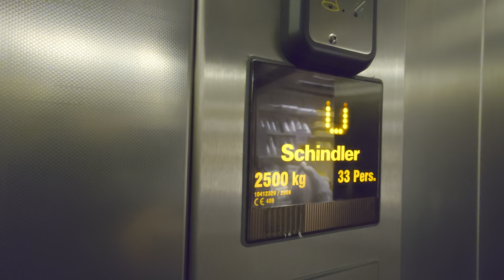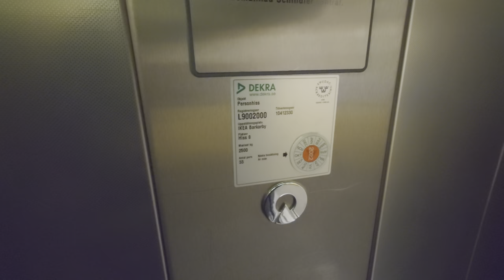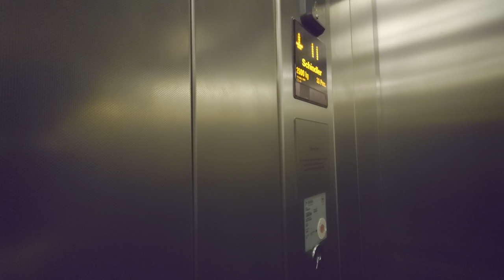2009 Schindler 2400 Hydraulic elevators @ IKEA Barkarby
ELEVATOR INFORMATION!

Manufacturer/Tillverkare:
Model/Modell:
Installation year/Byggår:
Current modernizer/Senaste modernisering av:
Latest modernization year/Senast moderniserat år:
Current model/Nuvarande modell:
Serial Number/Tillverkningsnummer:
Capacity/Maxvikt: Kg - Persons
Floors/Antal våningar:

Location/Adress:
Date of recording/Inspelningsdatum: